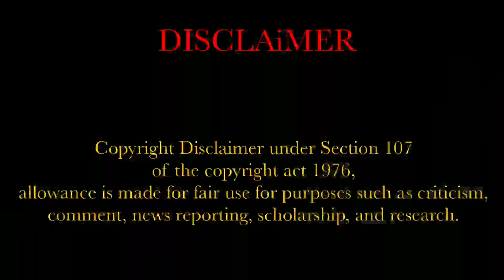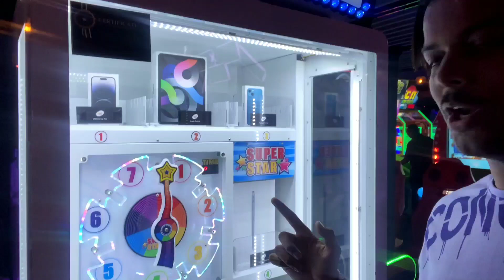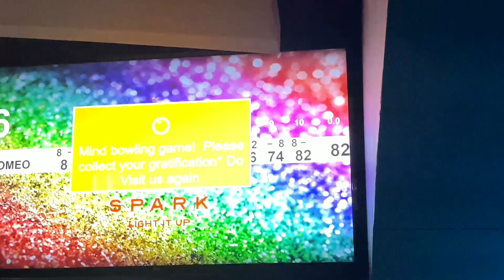Win A iPhone 14 Pro In Just 3000₹ , A Perfect Gaming Place In Mumbai | Shott India Andheri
A Perfect Place To Chill and Play with your friends they have in house restaurant named as The Rolling Pin. Asia's First Lazer Arena Bowling. They Have Huge Varities In Games and Much More.
Aman For Loan and More Tips To Make your Money Double and Triple (Kripiya apne paiso ki zimmedari khud rakhe channel ya channel k maalik ka isme koi bhagedari nahi hai)

Location Of This Place - 5th Floor Star bazaar, andheri linking road, Andheri West, Mumbai 400093